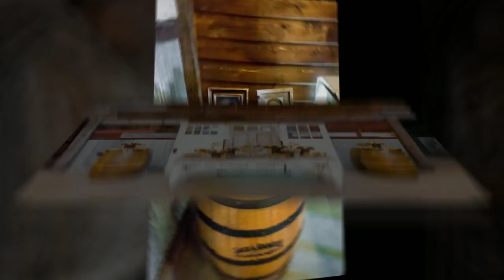Black Leg Ranch Wedding {Jake & Kelsi}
Venue: Black Leg Ranch, North Dakota
Photographer: Aldabella Photography
Dress: Mary Me Bridal and Formal Wear (designer Casablanca Bridal)
Hair & Makeup: Glance Spa and Salon
Florals: Forever Fresh Florals
Jewlery: Zales
Catering: Ramada Inn Bismarck, Nd
DJ: New Generation DJ's